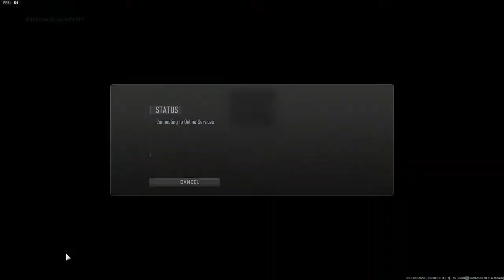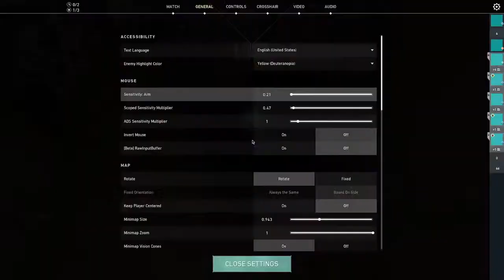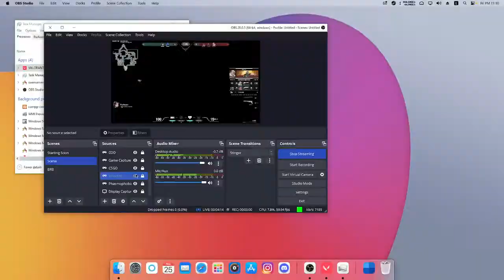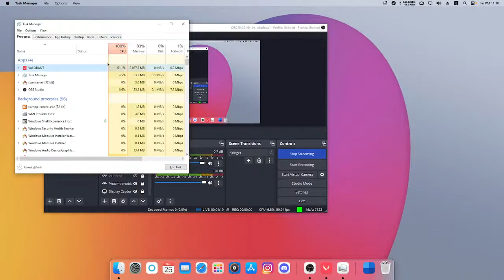ANYONE UP HERE FOR CHILLING? OH I FORGOT I HAVE A DEAD CHANNEL | SHORT STREAM BUT NOBODY CARES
Top Donators
1) Chiru - 22,500 Rs
2.Divij - 4500Rs Paytm
 3)Aayush - 4220 Rs
4. Swarajya - 1700 paytm
5.Holow- 1500Rs Paytm

(AWP Phobos,   AK-47 Uncharted) - Alien Hunter YT    AK-47 Uncharted  (UMP, Five Seven , PP bizon, MAC 10, MP9, FAMAS, P250)- Divit Rana, Aditi Playz - Weapon Case [2000 rs ] , Divit - 1000 Rs.

Gaming Setup:

Processor: Intel® Core™ i5-6500T Processor
GPU:GALAX GeForce GTX 1650 EX 1-Click OC 4GB GDDR5 128-bit/DIRECTX 12 / ANSEL/PCI-E 3.0 Gaming Dual Fan Graphic Card
RAM:  Corsair Vengeance LPX 4GB  [ TWO RAMS]
Motherboard: B250M-D2V
Hard Disk -
SSD -Western Digital WD Blue 500 GB 2.5 inch SATA III Internal Solid State Drive (    WDS500G2B0A)

Case: Foxin  FC7602

Monitor: LG 24GL600F

CPU Cooler: Intel Original Heatsink Fan Cooler E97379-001

Microphone & Speaker:
BM-800(Mic)
EKSA E900(Headphone+ Sometimes Mic)

 -novid -tickrate 64 -high -threads 4 +fps_max 0 +cl_showfps 1 +cl_interp 0 +cl_interp_ratio 1 +rate 128000 +cl_updaterate 128 +cl_cmdrate 128 +mat_queue_mode 2 -freq 60 -refresh 60 +cl_forcepreload 1 -nod3d9ex -nojoy -allow_third_party_software

OTHER COMMANDS - cl_righthand 0
 FOV - 70
Sensi - 1.00
zoom - 0.50